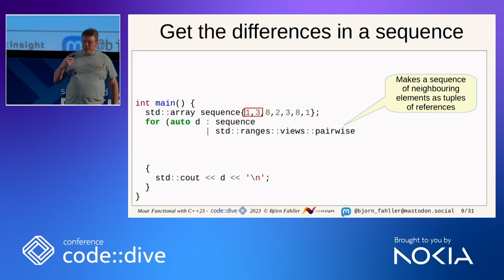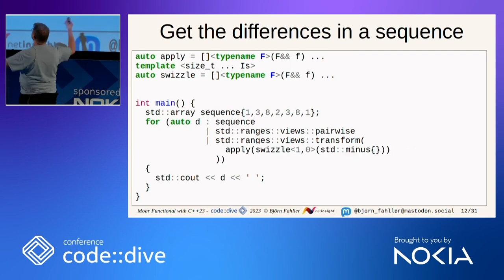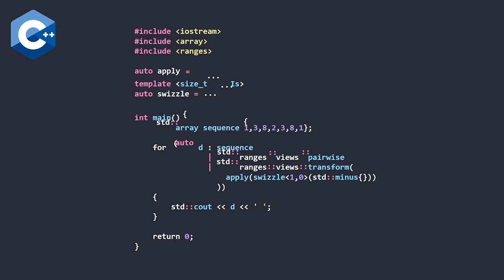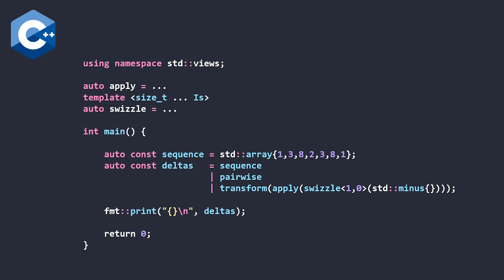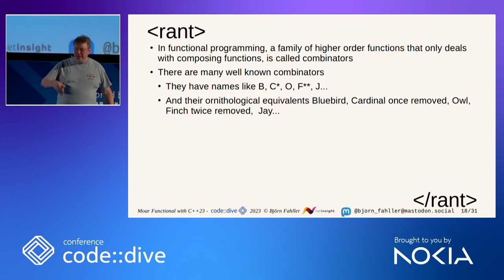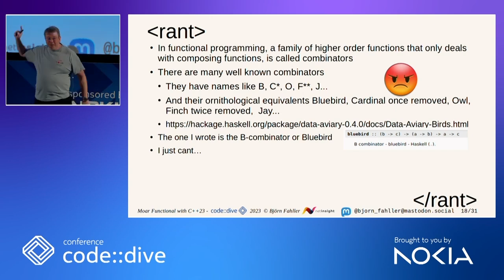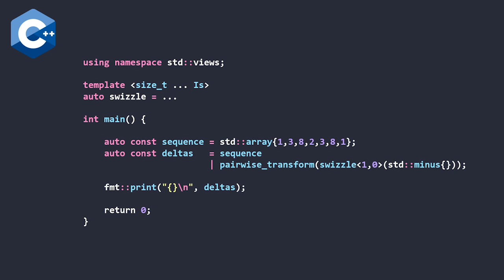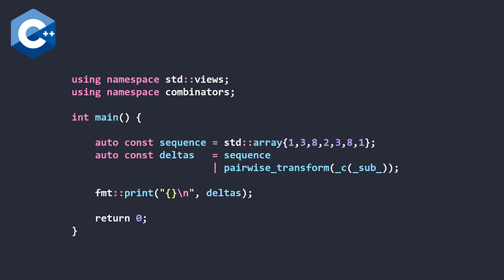More Functional C++?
This video is a short response to the conference talk.

Chapters:
0:00 Intro
1:20 Conference Talk Clip 1 (Sequence Deltas)
3:26 Response
6:00 Conference Talk Clip 2 (Combinator Rant)
7:45 Response
9:26 Outro